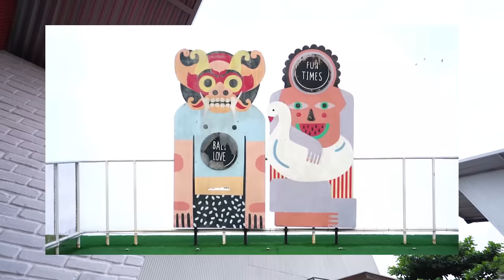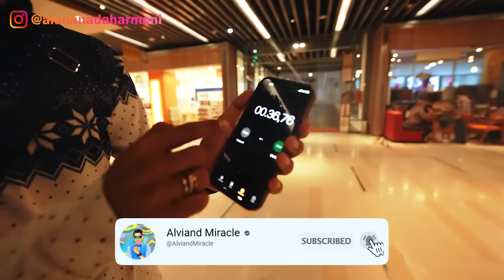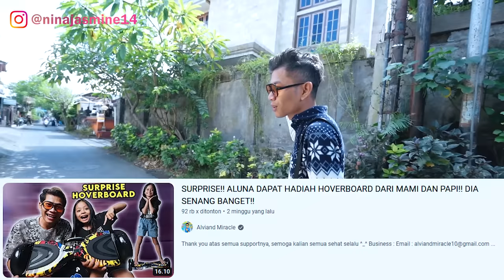ALUNA DAN AMANDA BERANTEM REBUTAN HOVERBOARD!! SEDIH BANGET SAMPAI NANGIS??